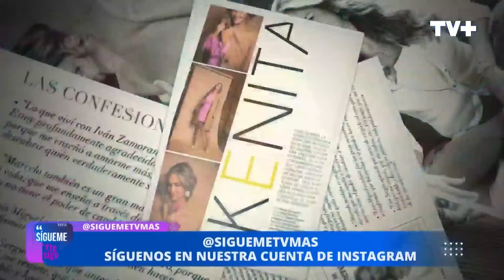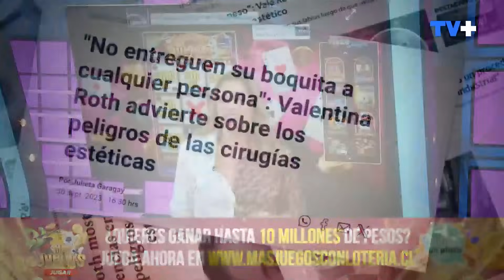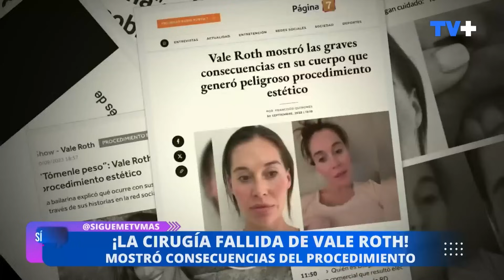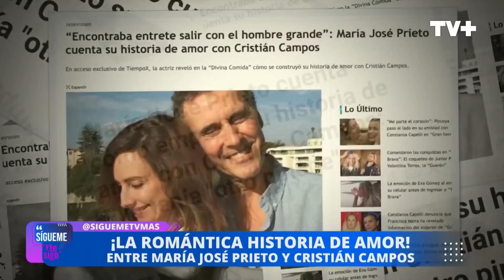Sígueme y te Sigo | 09 de Octubre de 2023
En este capítulo de Sígueme y te Sigo, revisamos los dichos de Vesta Lugg, respecto a las críticas que se hacen respecto al cuerpo de las personas. Además, conocemos cuáles son los tratamientos que buscan reducir la incontinencia urinaria. Además, recordamos el anuncio de Sole Onetto de su embarazo.
Esto y más en Sígueme y te Sigo, de lunes a viernes a las 5 de la tarde, sólo por las pantallas de TV+.